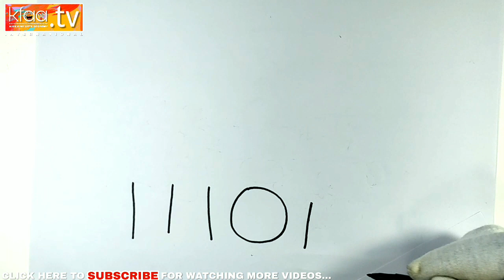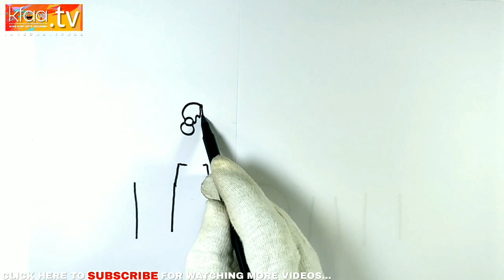DRAWING! 11101111-with How to Draw Happy PONGAL Festival Poster Art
🌋MY FEEL MY ART🌋

" I TRY TO MY BEST "